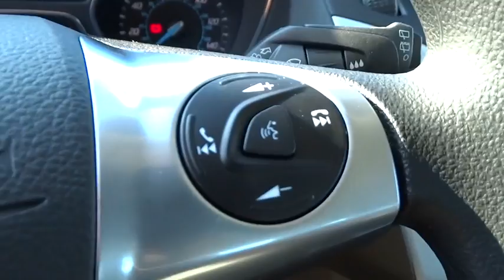2014 Ford Focus Columbus, Lancaster, Central Ohio, Newark, Athens, OH CG14567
2014 Ford Focus
2014 Ford Focus 5DR HB SE - Stock#: CG14567 - VIN#: 1FADP3K27EL459552

2840 N. Columbus St.